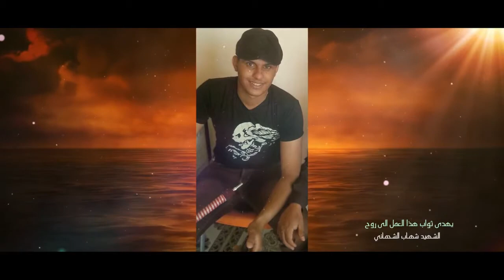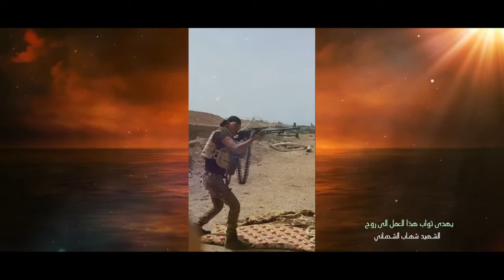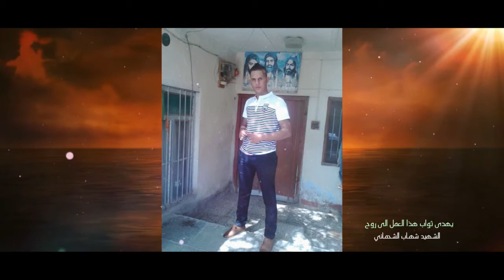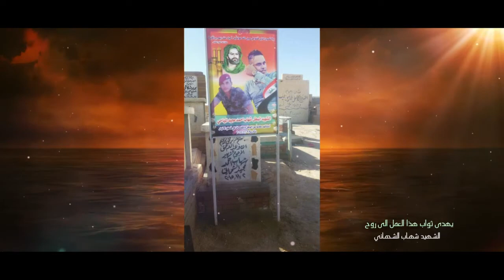الشهيدالبطل شهاب الشحماني Full HD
ادعمونا بالاشتراك في القناة لكي نتواصل بالعطاء، القناة قائمة على دعمك ونشرك للمقاطع
فإذا أعجبك المقطع لا تنسى الضغط علي زر "أعجبني" وتعليق ونشر المقطع على صفحتك في الفيس بوك حته يصل اكبرعدد من المشاهدين ولكم الاجروالثواب
ولتواصل معنا مباشرلتواصل في صفحتي الشخصيه في الفيس بوك اضغط عله الرابط التالي